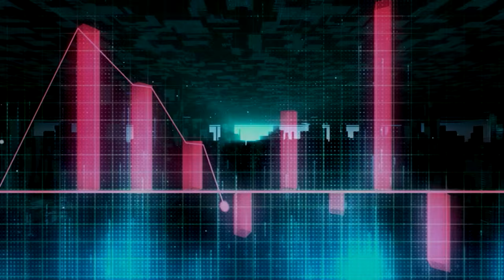Аргумент плус - Разговор со проф.др. Цане Мојаноски